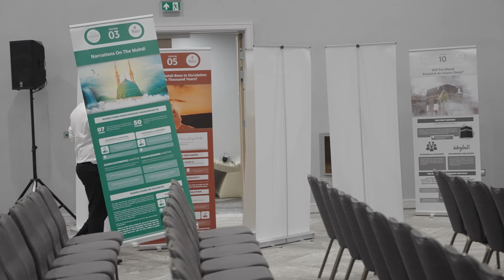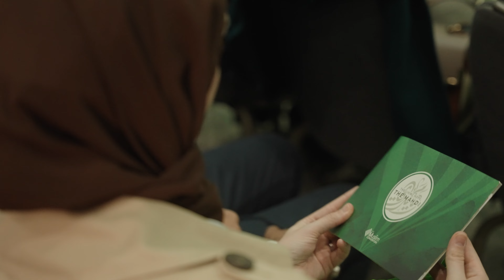The Muslim Convention 2022 Promo (4K)